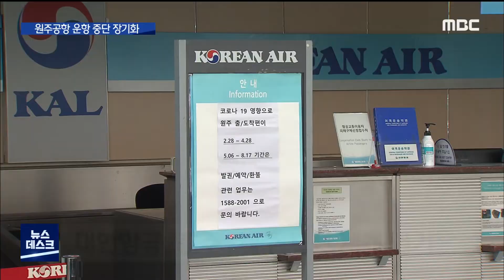2020. 7. 17 [원주MBC] 원주공항 운항 중단 장기화.. 저가항공 물색해야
■ 코로나19로 운항을 중단했던 항공사들이
최근 국내외 운항을 속속 재개하고 있습니다.

하지만 원주공항은 항공사 재정난을 이유로
운항 중단이 장기화되고 있는데요,

공항 침체를 막기 위한 대책이
시급하다는 지적입니다.